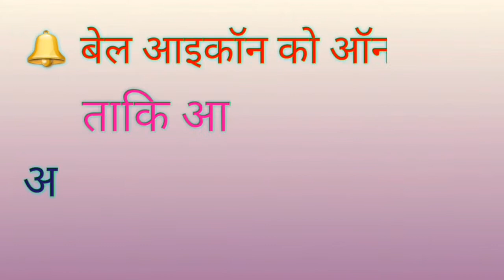Oggy Go - world of Racing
This is how it all began, Jack’s Monster truck barges in the garden. He runs up to Oggy and says he has participated in a racing tournament meantime the Cockroaches are planning to sabotage the race and create a havoc for Oggy and his friends. Now you Oggy fans have to stop this madness and win this epic battle between the Oggy and the Cockroaches.

Face obstacles and challenges created by the Cockroaches in many different vehicles. Collect coins along the way, which can be used to upgrade your cars and reach higher distances.

Key Features
- Experience the new age Oggy in stunning new Graphics
- Witness the Fast and the furry of Oggy and His friends in wide varieties of cars with unique upgrades.
- Unlock the new stages and see the world with Oggy and the Cockroaches.
- 24 Levels and many more to come.
- 6 Vehicles to go crazy in.
- 4 Different characters to play from
- Play with your favourite characters and have fun.
- Collect Fuel Cans to complete the levels
- Perform amazing Backflips and Front flips with High jumping Platforms
- Collect Daily Bonus